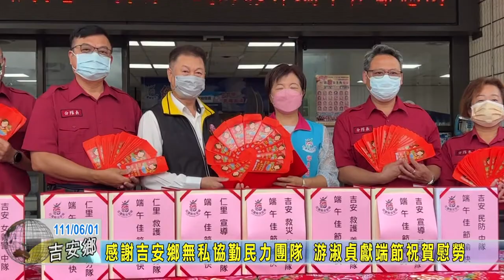20220601 04 感謝吉安鄉無私協勤民力團隊 游淑貞獻端節祝賀慰勞